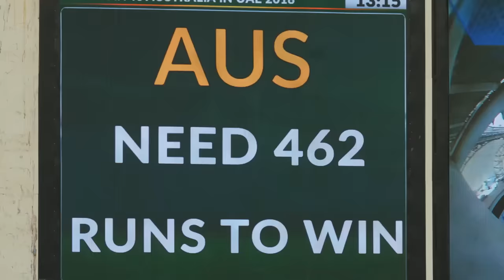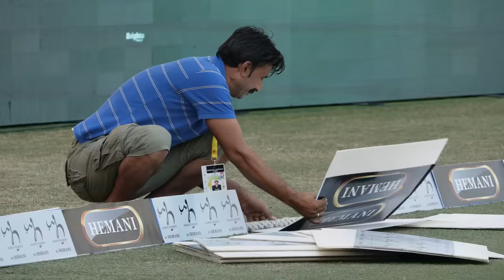The Innings of Usman Khawaja's Life Helps Australia to a FAMOUS Draw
A superb selfless century from Usman Khawaja helps Australia survive throughout the final two days for a fighting draw in the UAE.

Watch The Test on Amazon Prime Video now.